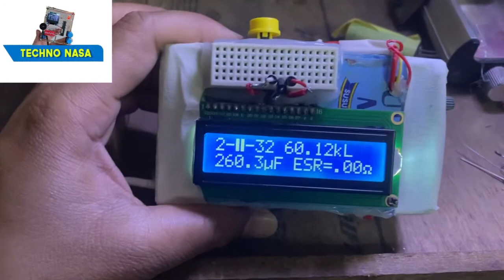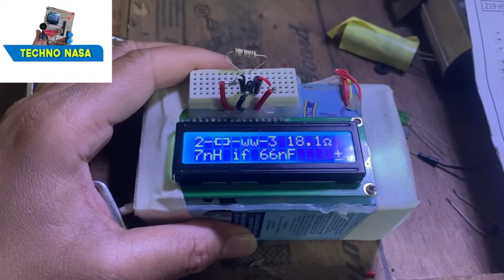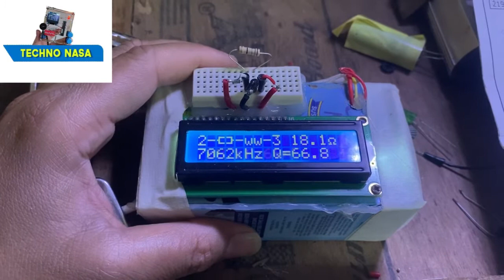How to make electronics components tester using arduino uno lcd 16*2 2021(Home made tester) DIY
Component to built are 470k ohm resistor,680 ohm resistor ,lcd module, jumping wires , diagram and code taken from arduino website